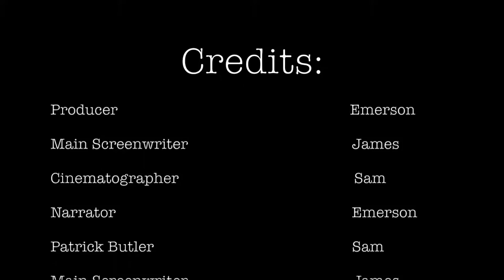Emerson, James and Sam's Documentary 7H2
EP 3: Reasons for and Nature of Conquest